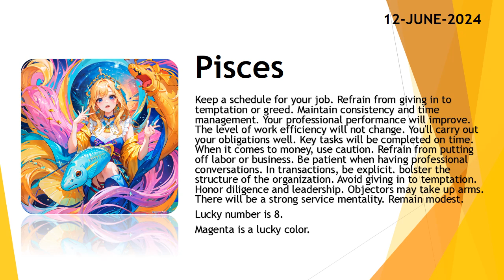Today's Horoscope | 12th June 2024 | Daily Pisces Horoscope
3. Fill the form for get a job

zodiac
zodiac signs
zodiac signs tiktok
zodiac killer
zodiac signs tiktok most likely to
zodiac trailer
horoscope 2024
horoscope cancer
horoscope leo
horoscope scorpio
horoscope de durango
horoscope taurus
horoscope virgo
horoscope for scorpio
horoscope libra
horoscope for today tagalog
horoscope aquarius
horoscope aries
horoscope asmr
horoscope astrology
horoscope april
aries horoscope
aquarius horoscope
horoscope belier
beerbiceps horoscope
balaji horoscope
horoscope capricorn
cancer horoscope
cancer horoscope 2024
capricorn horoscope
horoscope 2024
horoscope cancer
horoscope leo
horoscope scorpio
horoscope de durango
horoscope taurus
horoscope virgo
horoscope for scorpio
horoscope libra
horoscope aquarius
horoscope aries
horoscope asmr
horoscope astrology
horoscope april
aries horoscope
aquarius horoscope
horoscope belier
beerbiceps horoscope
balaji horoscope
horoscope capricorn
cancer horoscope
cancer horoscope 2024
capricorn horoscope
clove
clover
love dive
love dose